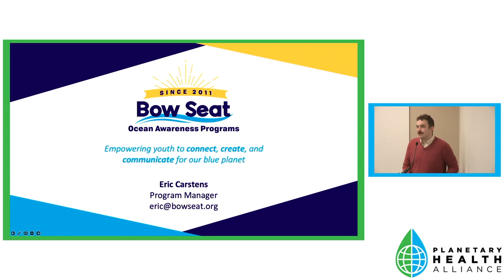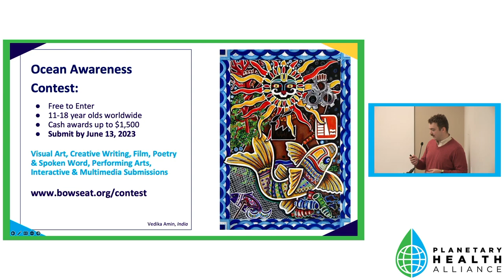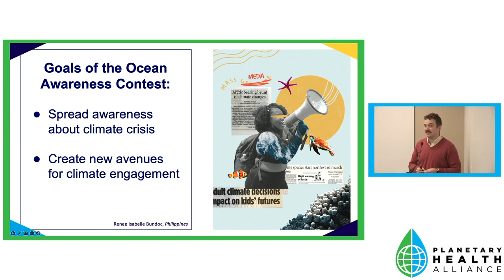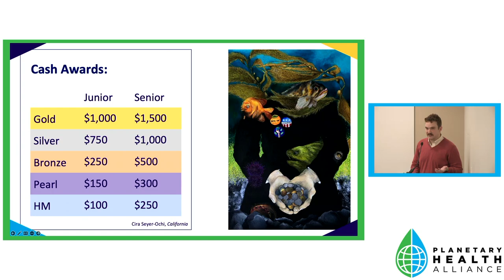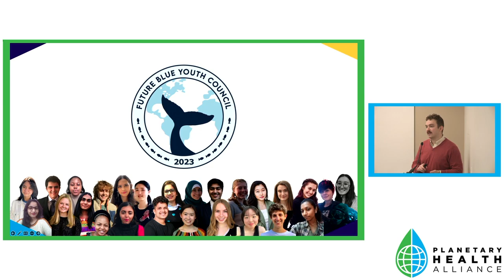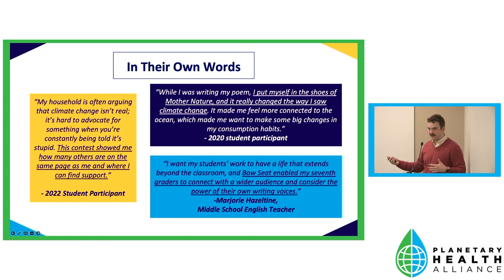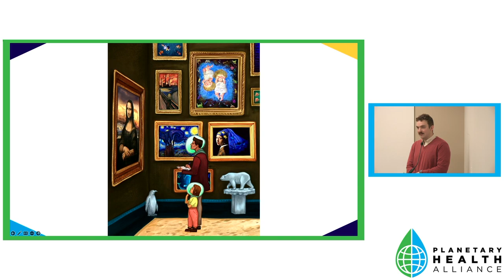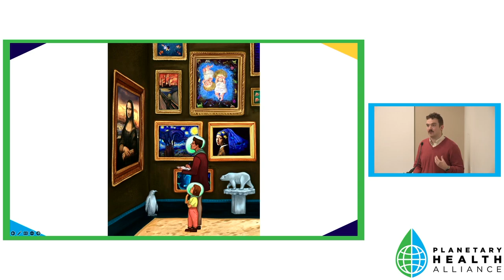Empowering youth to connect, create, and communicate for our blue planet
With Eric Carstens, Program Manager from Bow Seat